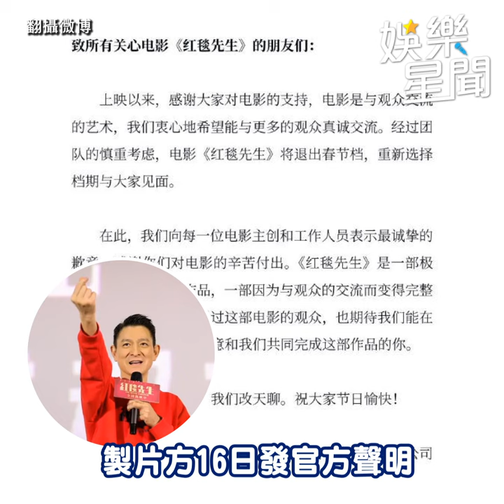劉德華票房失靈8天就下架 慘輸賈玲《熱辣滾燙》百億台幣｜三立娛樂星聞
★訂閱【女孩要幹嘛】甜寵浪漫戲劇看到飽